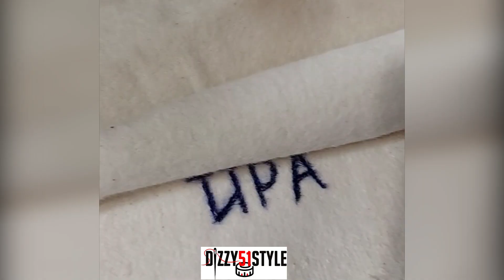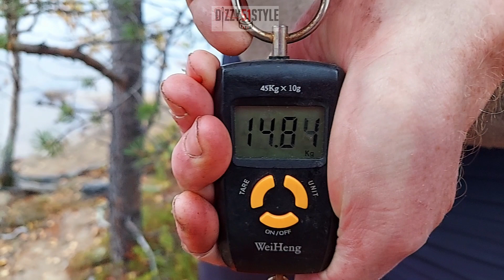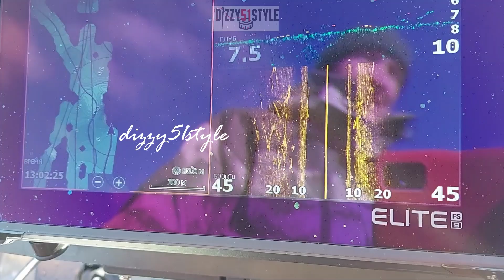ОСЕННЯЯ Рыбалка на КОЛЬСКОМ с Ночёвкой Сентябрь 2023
НЕ ОЖИДАЛИ ПОЙМАТЬ ТАК МНОГО!
Осенний жор щуки  - это так классно для рыбака, особенно, если ехать очень далеко, то с пустыми руками домой возвращаться не хочется совсем. Уже Холодно, ещё не зима, но всё же, по ночам заморозки. Стараемся при любой возможности, до первого льда, урвать пару- тройку выездов.
Все поездки стараюсь записывать, но теперь намного холоднее и много не запишешь на полуразряженные гаджеты. ведь на холоде они разряжаются гораздо быстрее. чем летом((
Все самые лучшие поклёвки сняла на память и вам показать. кому интересно - welcome!

Рада приветствовать всех, кто присоединился !!! мой канал будет интересен тем, кто занимается творчеством сам или наблюдает за процессом в надежде научится чему-то новому. Буду рада, если вам будет интересно у меня в гостях на канале)))). Заходите, смотрите,  комментируйте, буду рада каждому!!
Недавно открыла для себя новое хобби - Рыбалка. Осваиваю второй сезон более методично, с изучением предмета)

Природа Заполярья,
Мурманск,
сопки,
Крайний Север,
Рыбалка на Кольском,
Лодка,Мотор,Спиннинг,
Кольский Полуостров,
Водохранилище,
Серебрянка,